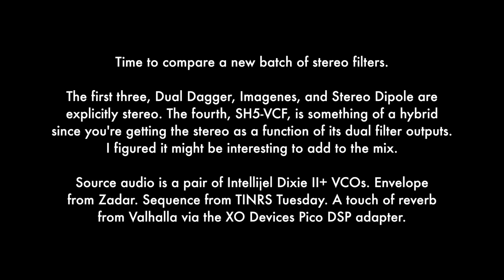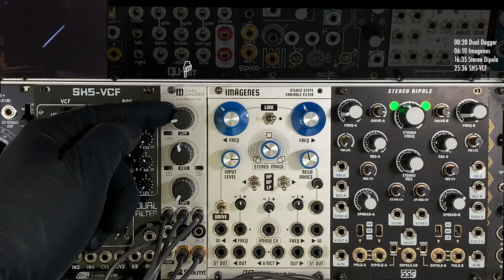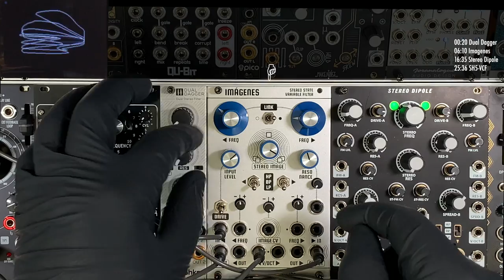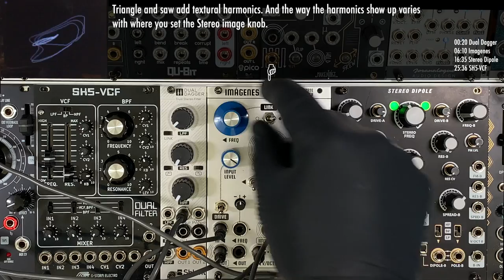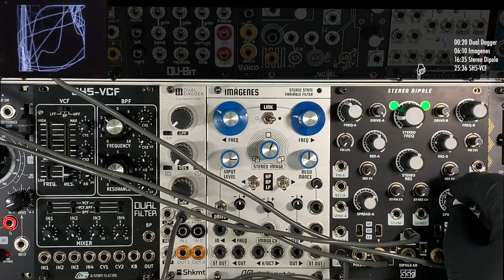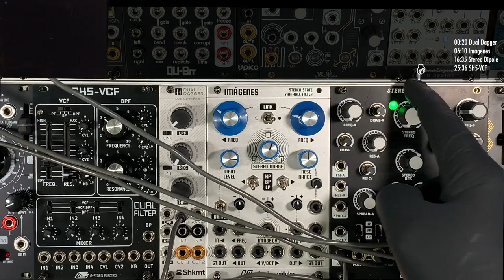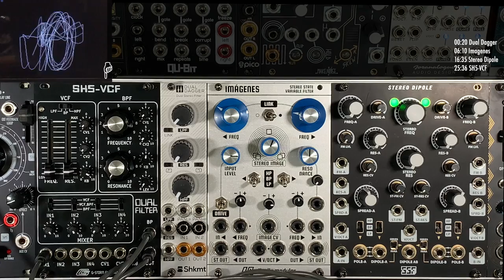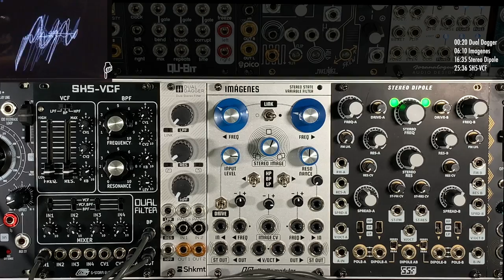Eurorack stereo filters - comparison 2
Time to compare a new batch of stereo filters.

The first three, Dual Dagger, Imagenes, and Stereo Dipole are explicitly stereo. The fourth, SH5-VCF, is something of a hybrid since you're getting the stereo as a function of its dual filter outputs. I figured it might be interesting to add to the mix.

Source audio is a pair of Intellijel Dixie II+ VCOs. Envelope from Zadar. Sequence from TINRS Tuesday. A touch of reverb from Valhalla via the XO Devices Pico DSP adapter.

00:00 Intro
00:20 Dual Dagger
06:10 Imagenes
16:35 Stereo Dipole
25:36 SH5-VCF